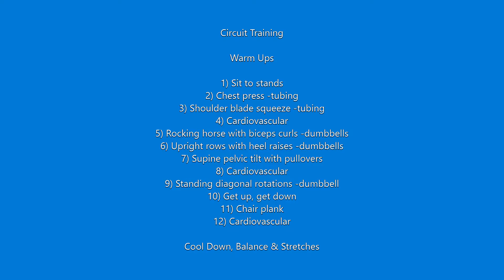Circuit Training 8-2021 #4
Full body workout using body weight, resistance tubing and dumbbells.
Muscle strength, balance and cardiovascular.
Chair, Yoga mat, Dumbbells and Resistance Tubing used.